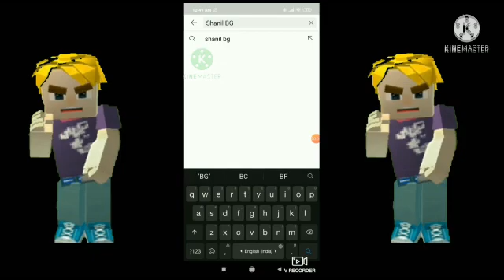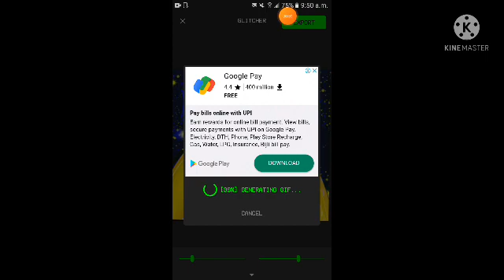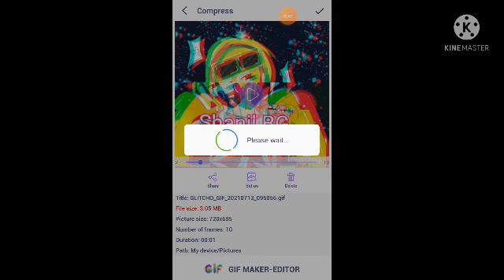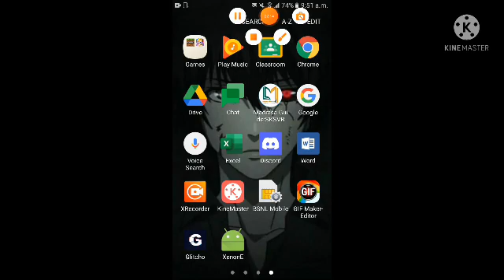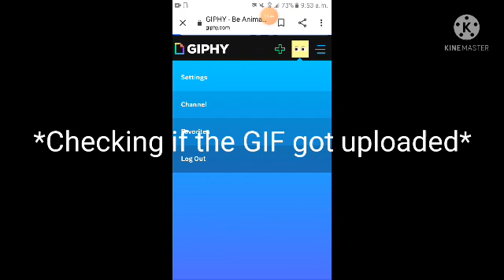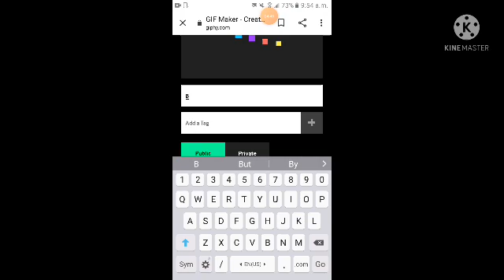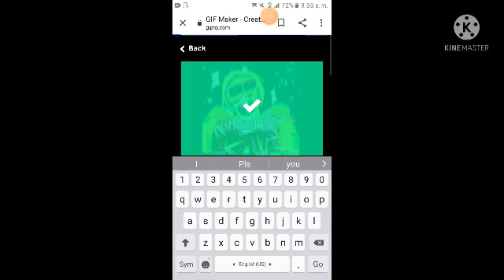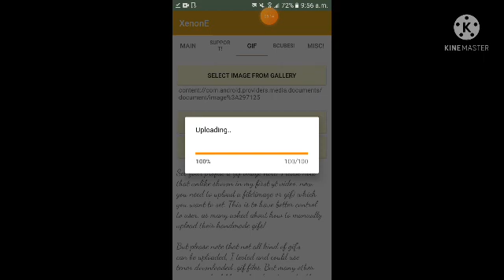How to make GIF + How to put GIF as profile picture in BlockmanGo!!(Part 2)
I made part 1 2 months ago but due to latest update of xenone we can't put link of GIF.And that's a problem for lot of people.So in this video I will teach u how to put GIF as profile picture and how to make GIF!!